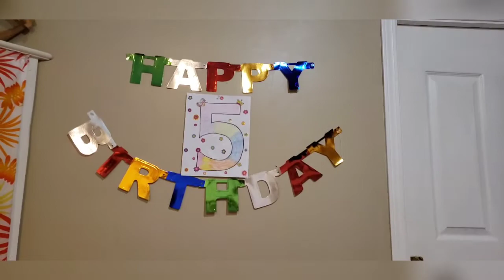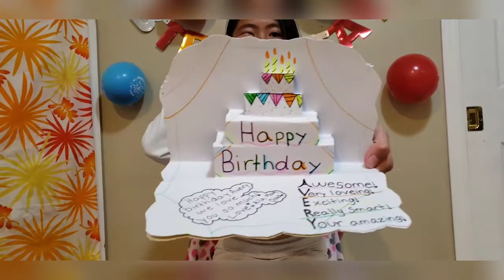Avery's 5th Birthday